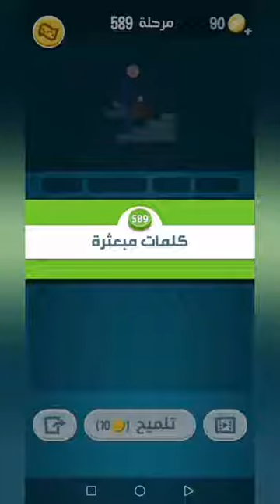كلمات كراش 589 - كلمة كراش 589 - حل كلمات كراش 589